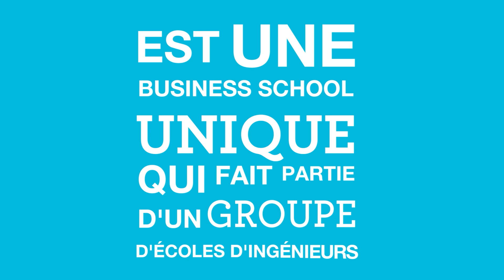Une Business School dans un groupe d'écoles d’ingénieurs ? Bienvenue à IMT-BS !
Coopération entre écoles, partenariats internationaux, large réseau de diplômés : Olivier Epinette, directeur des Formations et de la Pédagogie à Institut Mines-Télécom Business School et Anne Lozachmeur, diplômée de l'Ecole (promotion 93) présentent les forces de l'Institut Mines-Télécom, dont IMT-BS fait partie.